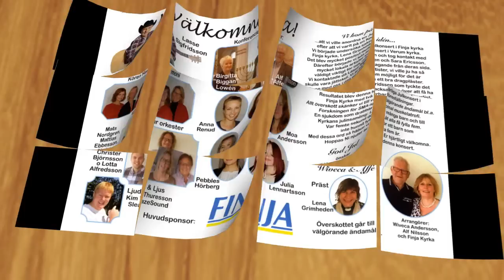Finja jul konsert 2016 musik Lasse Sigfridsson mfl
Musik Lasse Sigfridsson med flera
Foto G Månsson
Regi 52fritte